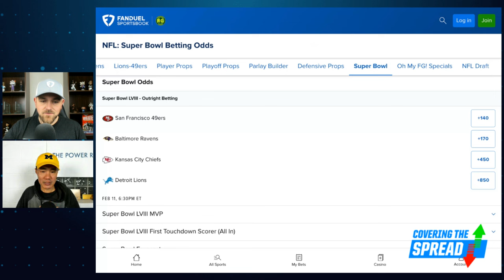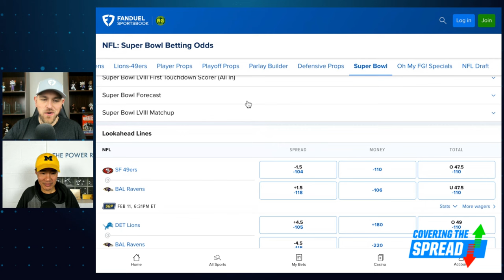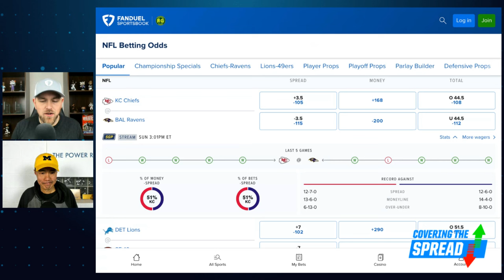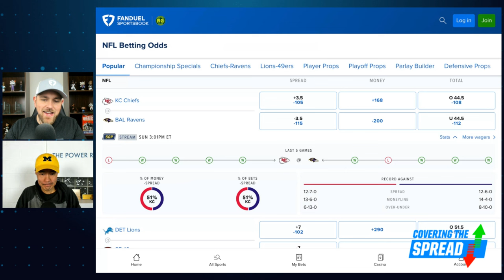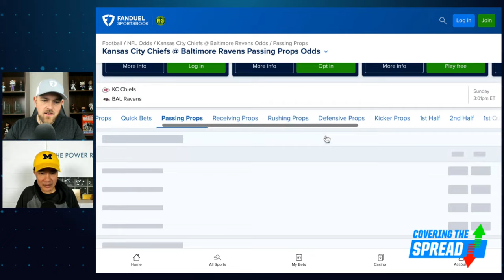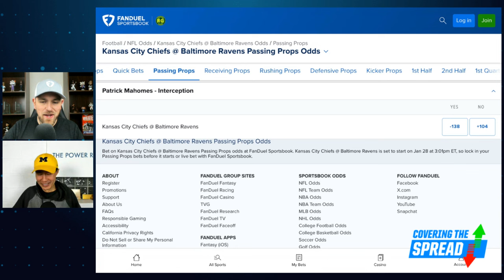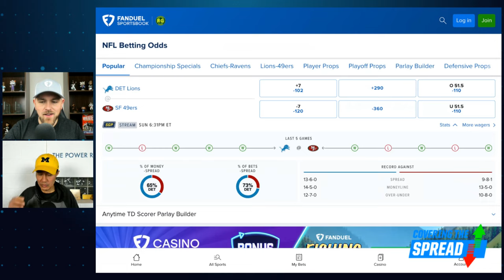NFL Conference Championship Betting Options | Covering The Spread - January 25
The NFL Conference Championship matchups are now set with the Baltimore Ravens hosting the Kansas City Chiefs before the San Francisco 49ers battle the Detroit Lions. Where can we find betting value within those games at FanDuel Sportsbook? FanDuel Research's Jim Sannes previews both games, digging into what his numbers say about them and outlining his favorite bets for Sunday.

0:00 INTRO
1:10 DR ED JOINS
6:05 SB ODDS
7:50 RAVENS VS CHIEFS
17:50 LIONS VS 49ERS